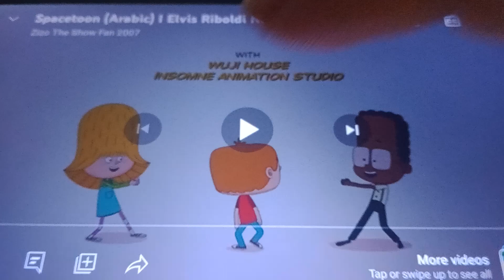Spacetoon (Arabic) 2022: I, Elvis Riboldi Bumper/The Jungle King Promo